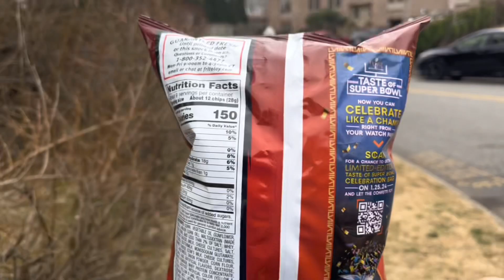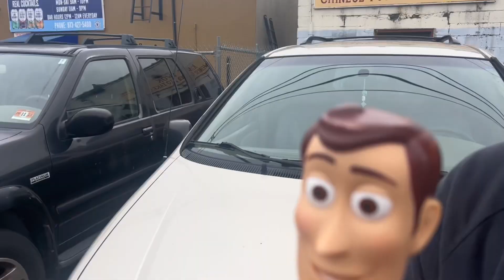TawoJ Film - Super Bowl Commercials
Gumball watches the Super Bowl!